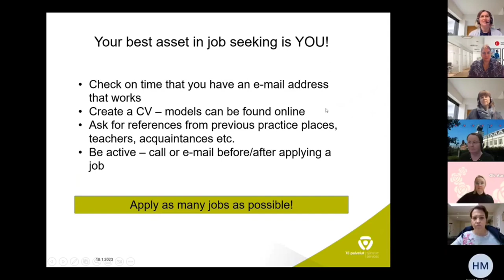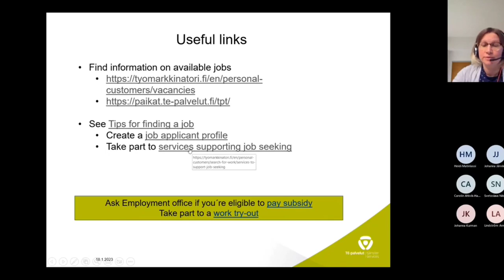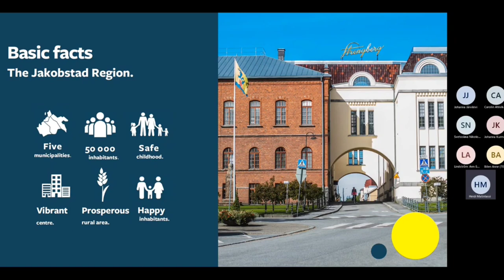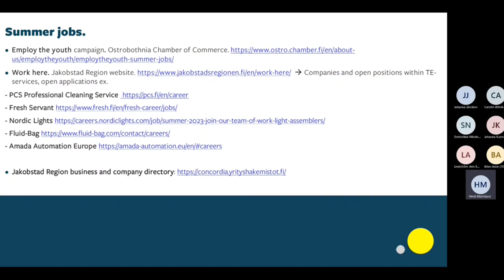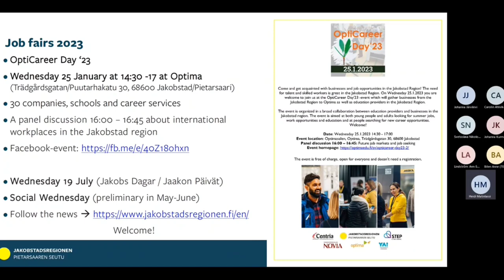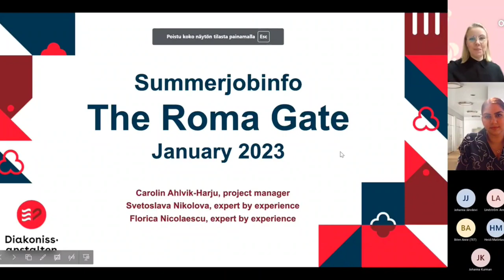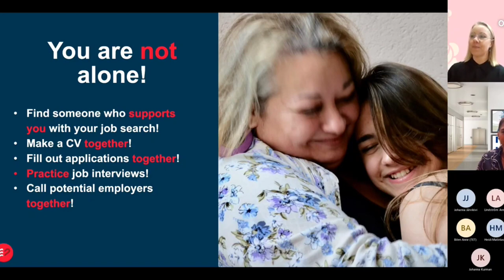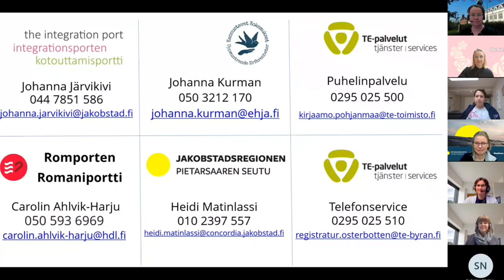Summer Jobs 2023 in Finland | Apply now and work on Summer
I hope I may able to help you, kahit sa mga Vlogs ko lang po..para po maka Punta kayo d2 sa Finland.👇👇👇👇

Maybe it will help you please watch my vlogs ..the links are there...you can watch about the name my agency who help me here..and also you can choose the agency you want .
● Just Prince  ● Just Prince Community

15. Live Interview with a Nursing Student who were successfully bring his Family Together in Finland

14. You Must Get all of these Cards and Apps in Finland to get your best Benefits

13. 🔴 Congratulations from the Philippines Applicant who successfully Obtained his Finland Residence Permit and Card‼️

12. GOOD NEWS! YOU CAN APPLY EASILY in FINLAND with this Mobile App.

11.HOW THEY'VE APPLY IN FINLAND ● One on One Interview with Successful Applicant ● Episode 1

9. How to be a Finnish Citizen in Finland?
Pls. Watch the video on Sept. 13, 2023 Monday at 9:00 in the morning for more info. here is the link

7. Cost of living in Finland as a Cleaner ● MY SALARY AS CLEANER ● Deposit your garbage and use that to pay your GROCERIES

2. How My Residence Permit Approve in 12days | Residence Permit Approved in 12 days | AGENCIES and Website going to Finland

3. How to go to Finland from Middle east? Do this to make sure you can go to Finland.

4. Wow! Go Through This Place You're Sure To Get Lots Of Blueberries, Cherries, Currants and Green Apples!

👉  Just Prince  👈